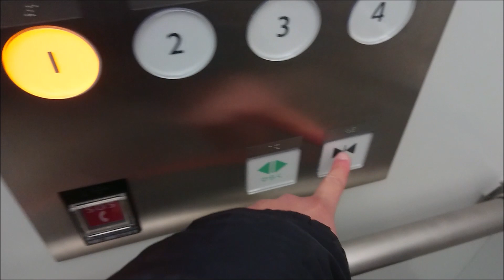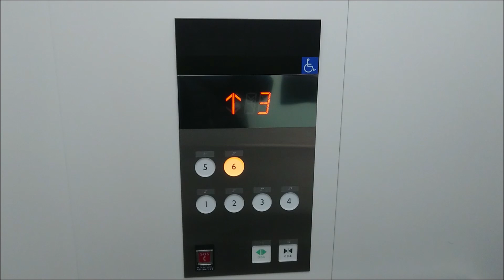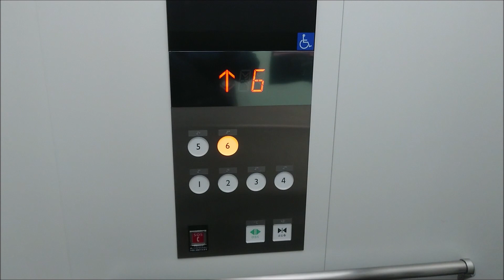白石区役所の北側エレベーター （リテイク）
メーカーは三菱製です。乗り場を見たら2機ともシースルー構造に見えますが、実は左側の車椅子対応機は非シースルー構造で、シースルー構造は右側の車椅子非対応機のみとなっていて、このようなタイプは滅多に見かけないと思います。最後にシースルーの外の様子も撮影しました。
※再撮影。

用途：乗用
定員：13名
積載：900kg
設置年：2016年
アナウンス：あり
到着音：なし
車椅子操作盤：あり（1機のみ）
エレベーター台数：2
機種：アクシーズ
方式：ロープ式